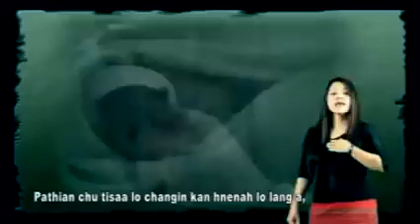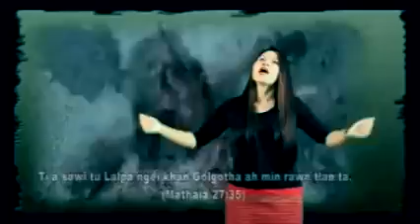Lalthazuali - Pathian A Nisi 🙏